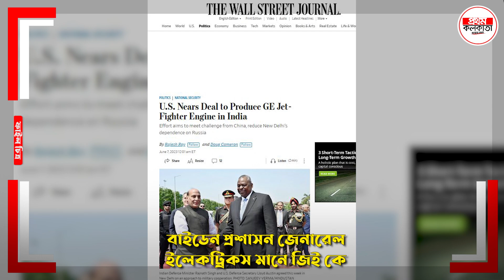জার্মানি যুক্তরাষ্ট্রের নয়া কৌশল, এখন প্রশ্ন ভারত রাশিয়ার বন্ধুত্ব টিকবে তো ?